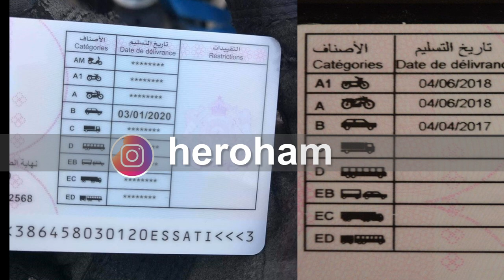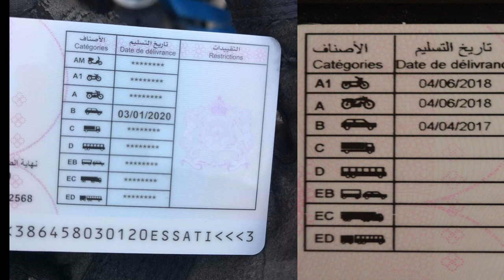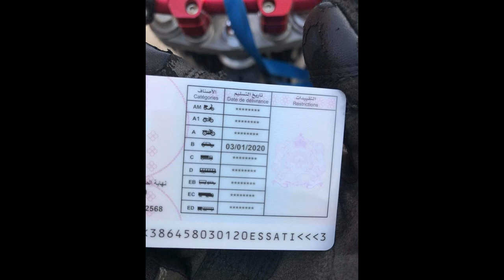أجي تفهم رخص السياقة A/A1/AM الدراجة بالمغرب 2024🏍️🛵permis moto/ A/A1/AM /morocco